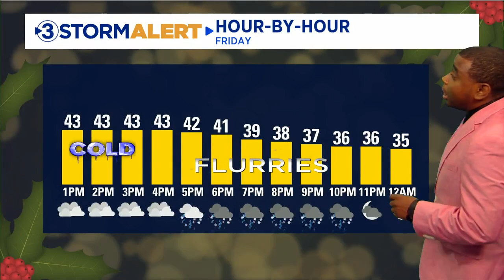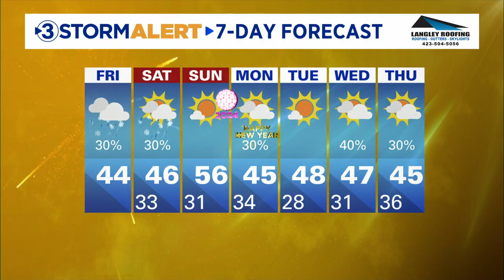Cedric Haynes's midday weather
It’s going to be a cold, cloudy day with a chance for a light wintry mix in spots.